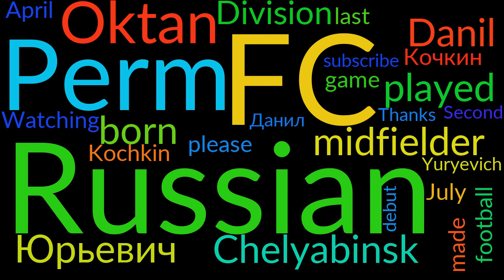Things to Know About 1908–09 Auburn Tigers men's basketball team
**Danil Yuryevich Kochkin** (Russian:  Данил Юрьевич Кочкин; born April 8,
1992) is a Russian football midfielder, who last played for FC Oktan Perm .

He made his debut in the Russian Second Division for FC Oktan Perm on July 24,

 BTC: 14TQGMzgJ4uCFv9P5vAHRPk3PxySGVBwrJ